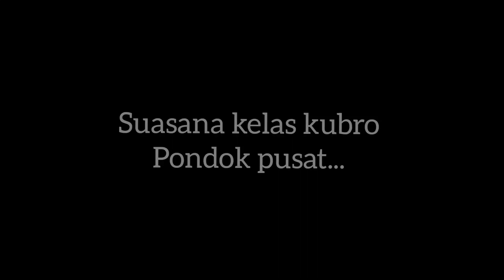METODE MENGAHAPAL AL QUR'AN DI PONDOK TEMBORO // KELAS TAHFIDZ KUBRO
alhamdulillah wakk...
semoga kita di tolong ALLAH untuk menjadi
hafidz al qur'an...